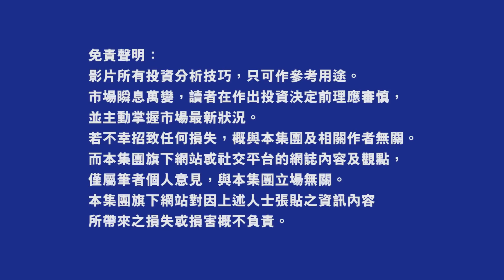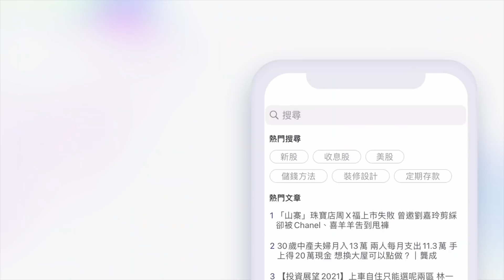熊市照有20倍回報 陳刀仔教你淡倉操作｜港股｜美股｜期權【經人觀點】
9月開局啲ATMXJ好似正常返，但回望過去6 、7 、8月對一眾散戶嚟講，真係個心離一離。但係陳刀仔反而趁住亂局賺咗一筆，一齊學下嘢準備定隨時市場地震就用呢招！

▼▼影片重點▼▼
00:00 刀仔的2道熊市陰影
02:53 要贏就大贏 繼續玩淡倉

喺屋企或喺辦公室都可以隨時聽，點擊收聽更多節目！